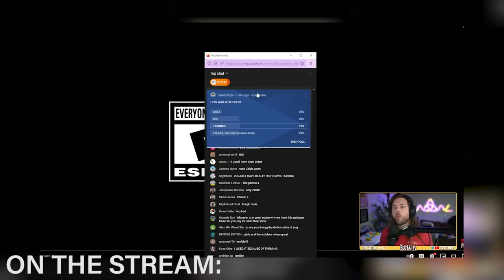Mid Nintendo Direct.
Nintendo Direct, New ZELDA, New FIRE EMBLEM, NEW RPGS, NEW FARMING SIMS, MORE FARMING SIMS!